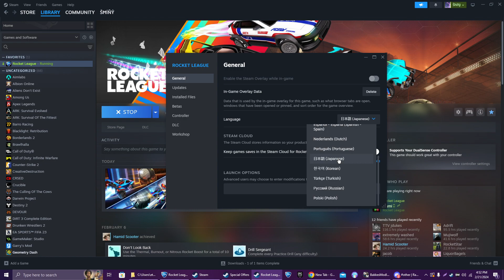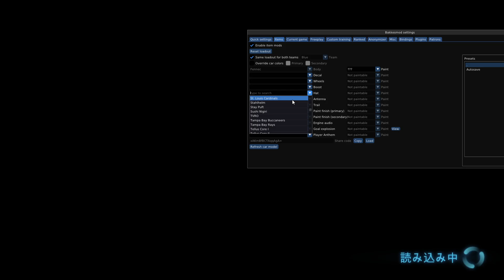I Changed my Language to Japanese And It's AMAZING!